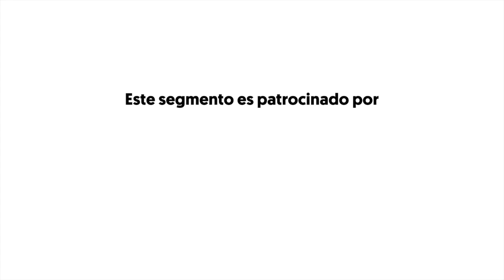El Show de GH 5 de Abril 2018 parte 2